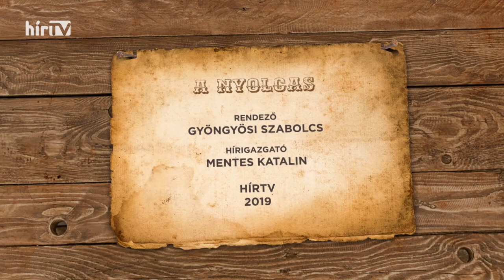A nyolcas (2019-11-24) - HÍR TV